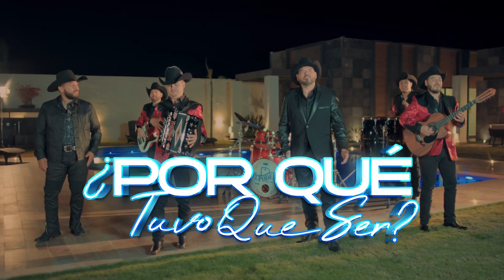El Poder del Norte ft. Sólido - ¿Por qué tuvo que ser?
Les dejamos el nuevo video de El Poder del Norte ft. Grupo Sólido, uno de los grandes éxitos que lleva por nombre "¿Por qué tuvo que ser?.